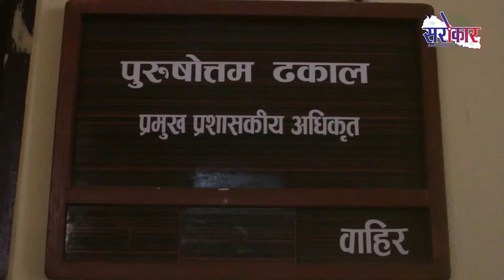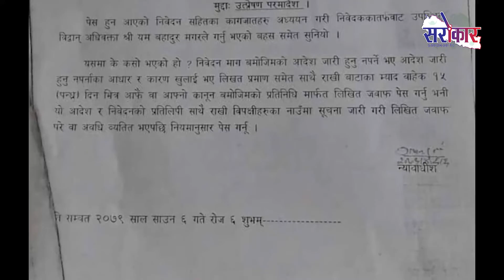Sarokar Bises Triyuga Napa Bibad Udaypur 08 shrawan 2079